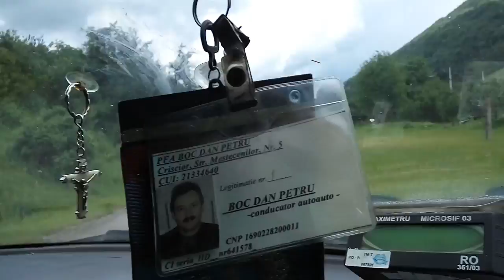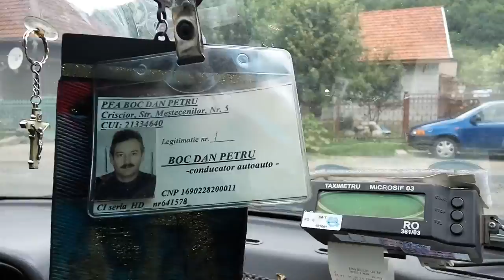Crișcior, str. Carierei